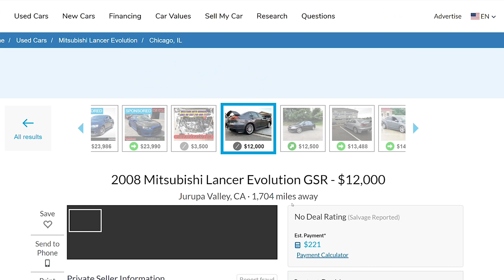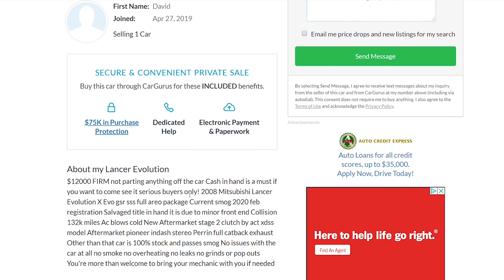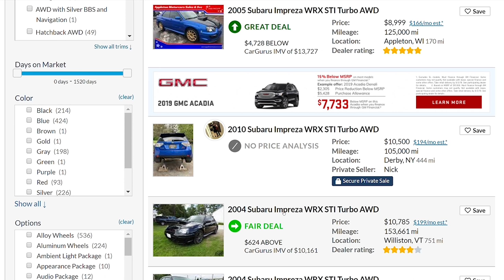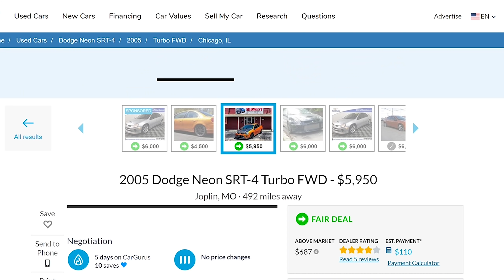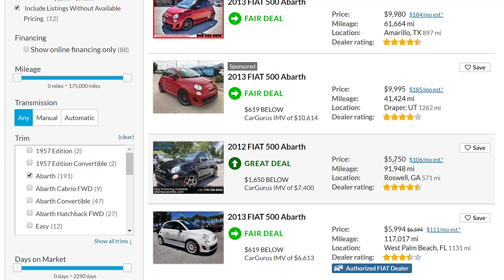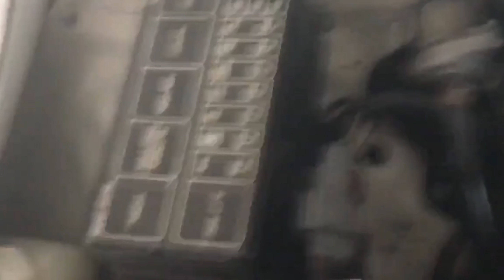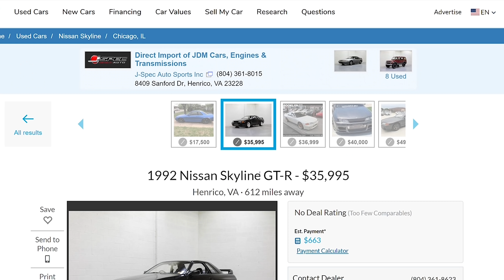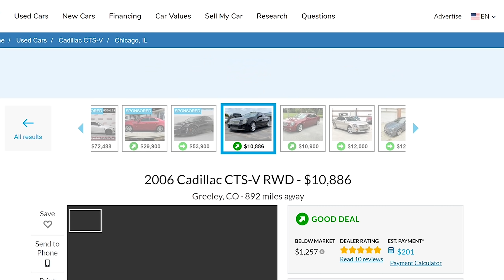AMAZING VARIANTS OF BORING CARS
►Snag An Ideal Shirt Or Slap!

Ideal Cars is at the center of shifting the way next generation car enthusiasts buy, drive and enjoy Ideal Cars! We are regular guys just like you, but what makes us different is our goal going into every Ideal Car ownership is to drive the car for free, or make money doing it! Join the movement!
Life's Short. Drive Ideal Cars.

These are 5 Awesome Variants of some of the most boring cars... how many did you know of?

ALL OUR GEAR:
The Computers We Use
The Best Vlogging Camera
$25 Wide Lens For Vlogging Camera
Microphone For Vlogging Camera
Bendy Tripod Thing
GoPro Hero 5
GoPro Gimbal
Case for GoPro (Lifesaver!)
Mic For GoPro
Lavalier Mic Setup
(2) Inexpensive Large Filming
Portable Lighting (Battery Powered)

Intro Soundtrack: Arkis - Voices
Body Soundtrack: Text Me Records & Jorge Hernandez - Hit Me On My